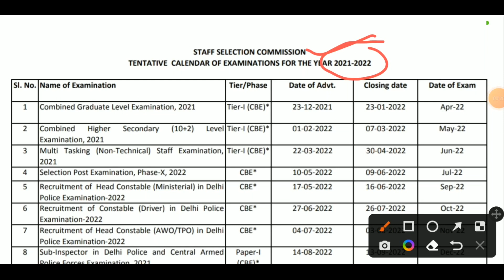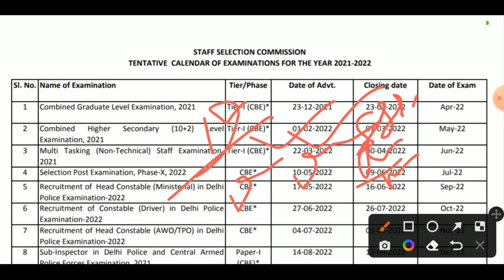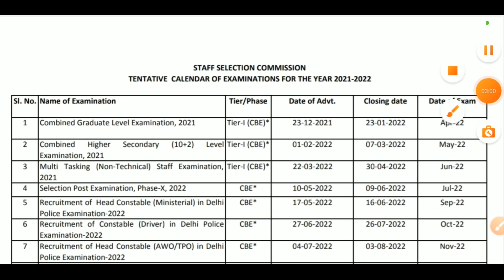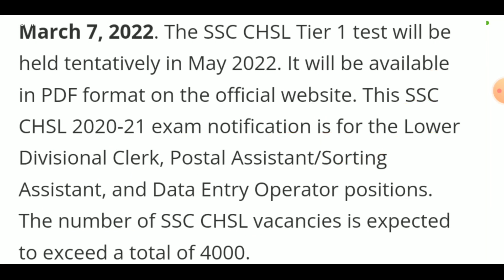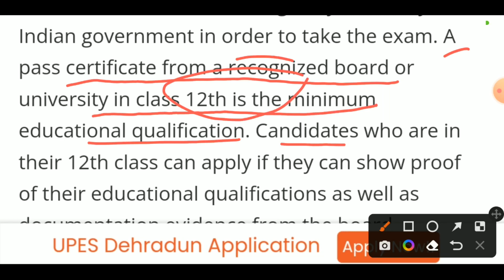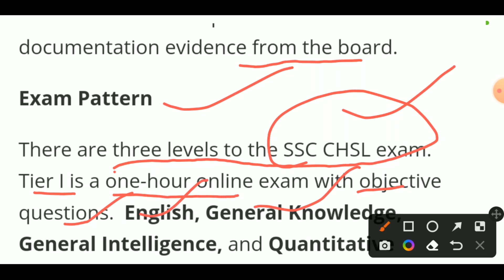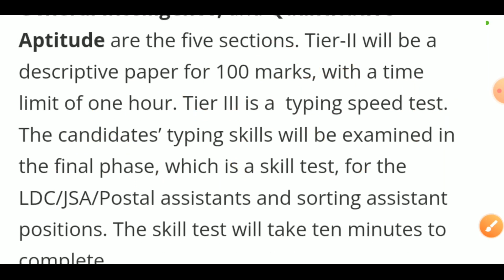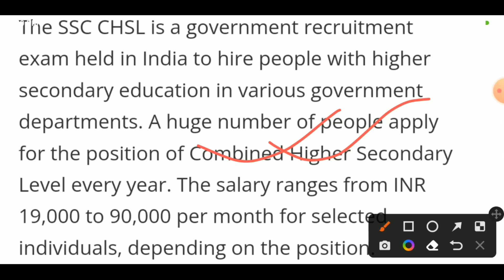SSC CHSL ONLINE FORM FILLING 2022 | SSC CHSL NOTIFICATION 2022 | SSC CHSL RECRUITMENT 2022